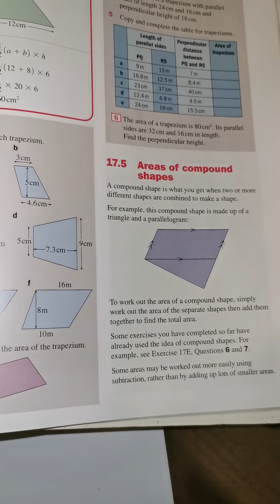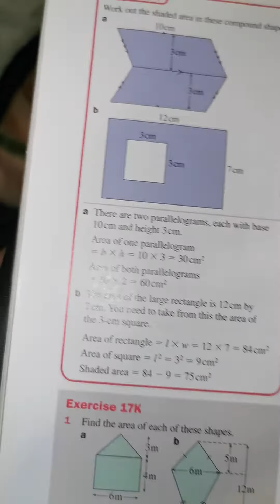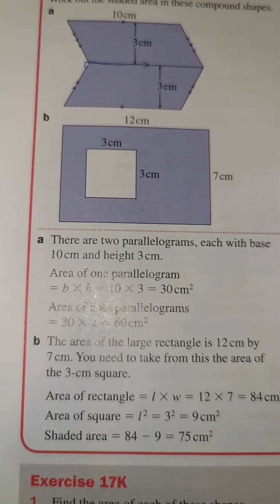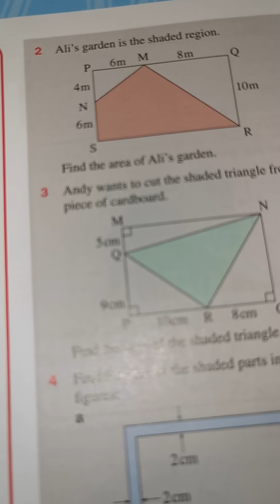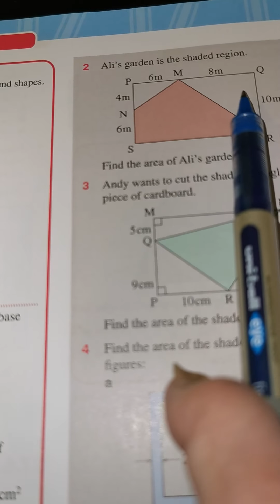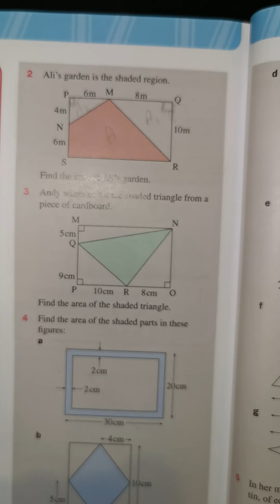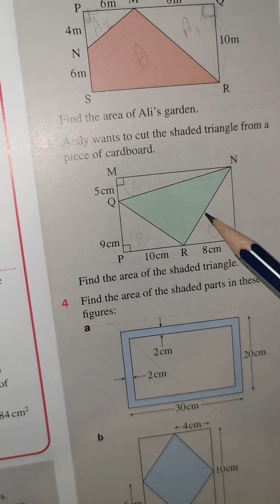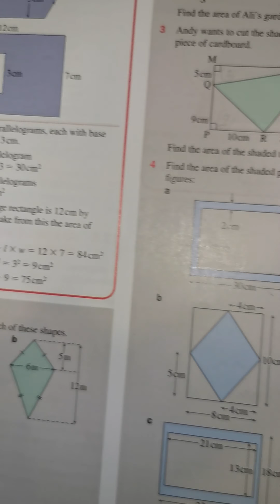8A Math, Area of compound shapes - روضة ومدارس كلية السعادة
8A Math, Area of compound shapes - روضة ومدارس كلية السعادة